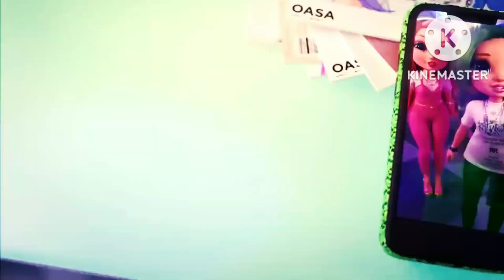Jella 💚 Somebody to You 💖